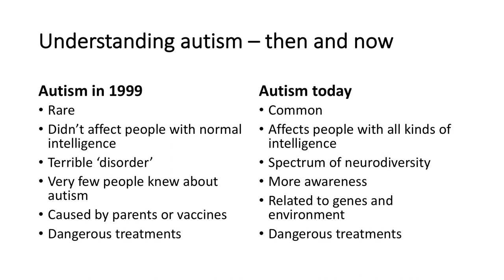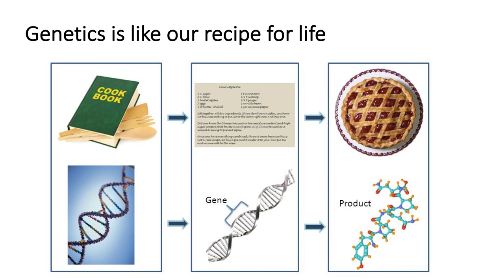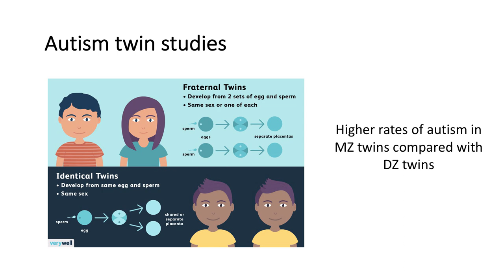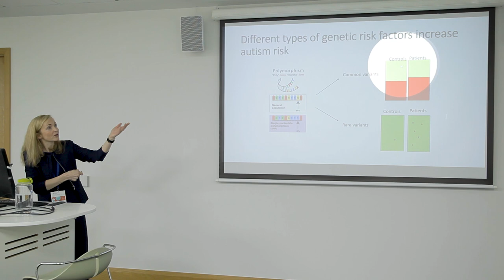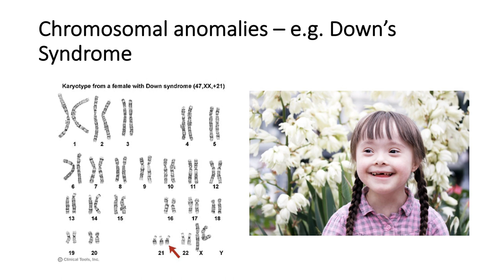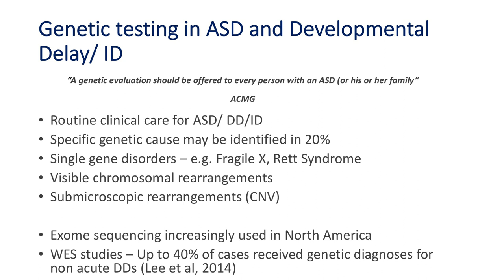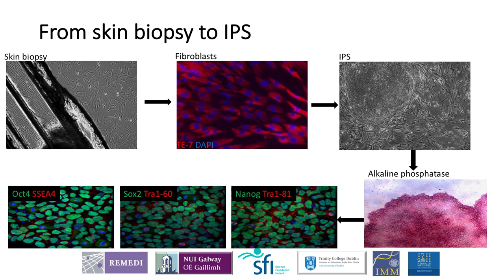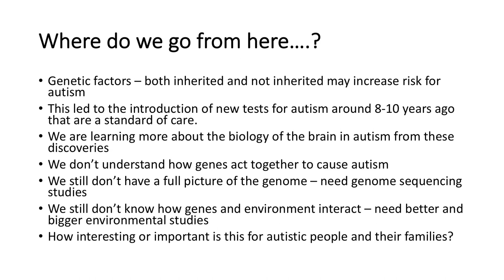What's Next in Autism Genomics? - Prof. Louise Gallagher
The What's Next in Autism Genomics took place on 26th February 2019 in the Institute of Population Health, Russell Building, Tallaght. This event provided a forum to enhance public engagement where a number of highly regarded speakers outlined the latest advancements in Autism Research with a specific focus on Genomics